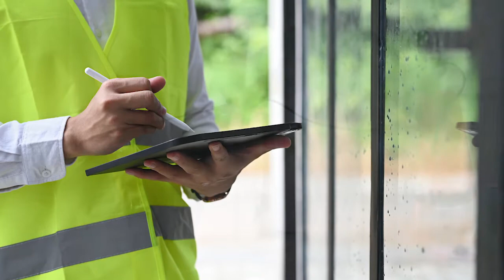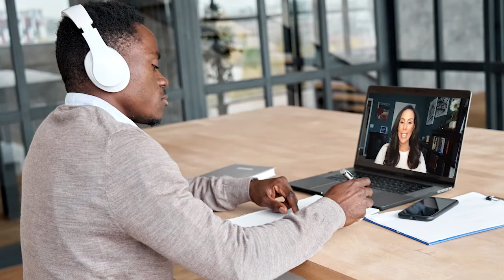Join the Free Toxic Mold Masterclass!